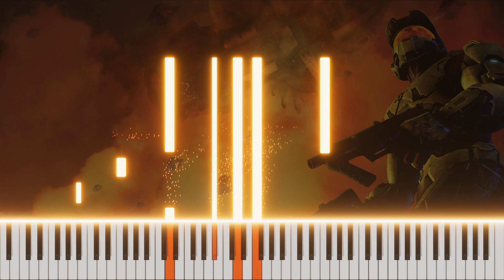Unforgotten - Halo 2 Piano Cover (FREE MIDI)